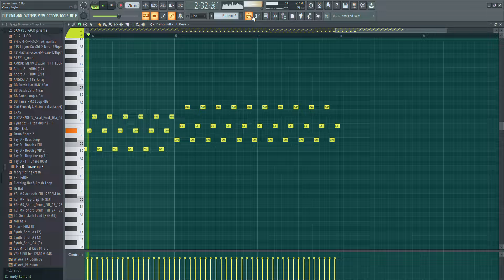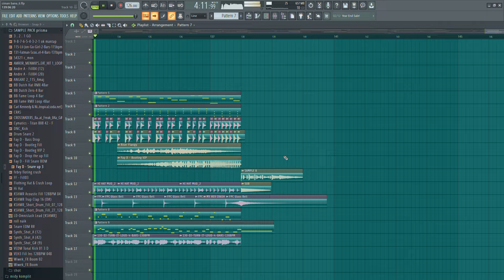DJ MINANG CIINAN BANA VIRAL TIKTOK REMIX FULL BASS || FAUZANA - CIINAN BANA